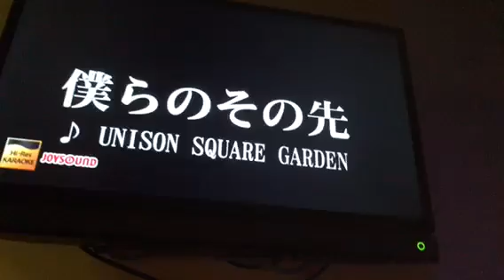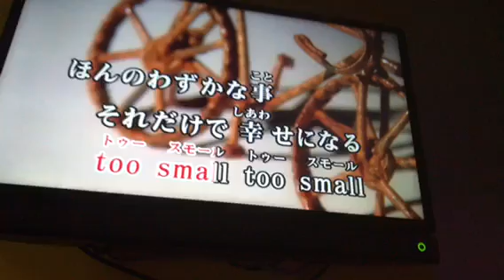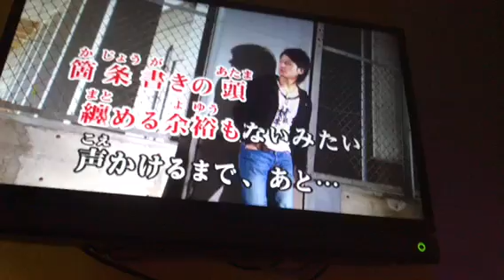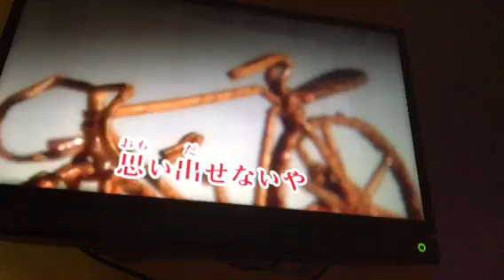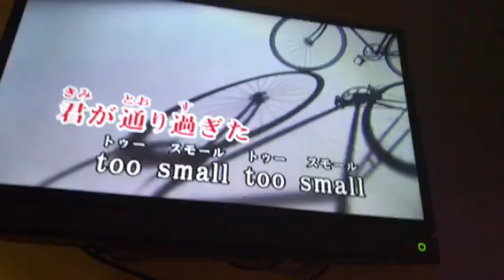【カラオケ】僕らのその先／UNISON SQUARE GARDEN【みさ】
やっぱり後半で泣いてしまう( ´тωт` )笑

よかったらコメント、評価お願いします！